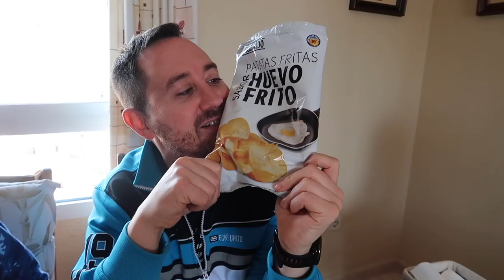PRIMER DIA DE PLAYA | VLOG VIAJE SEMANA SANTA #4 | NURY CALVO Y SU FAMILIA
En el ultimo vlog del viaje de semana santa vamos el primer dia a la playa.

Si quereis mandarnos una carta podeis enviarnosla a:
Nuria Calvo
Apartado de correos 83
28522 Rivas Vaciamadrid (Madrid) ESPAÑA